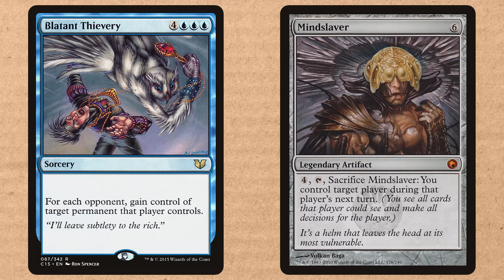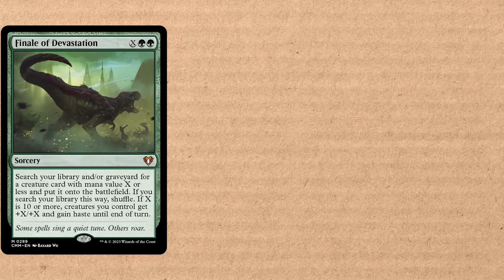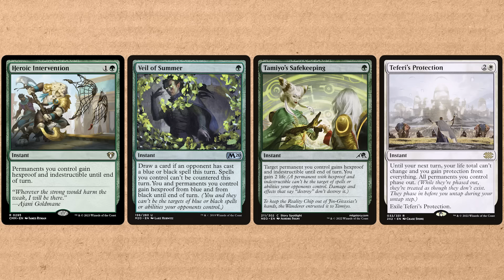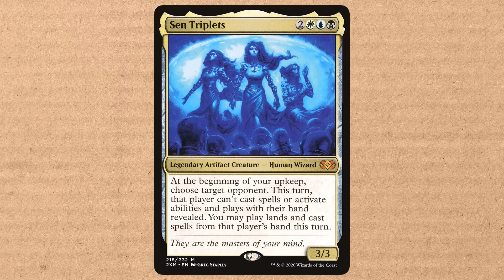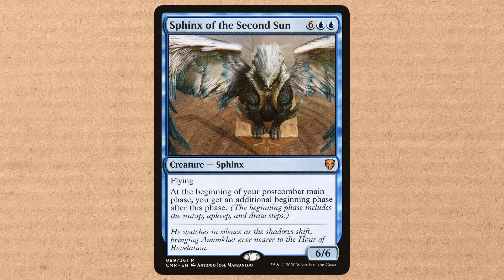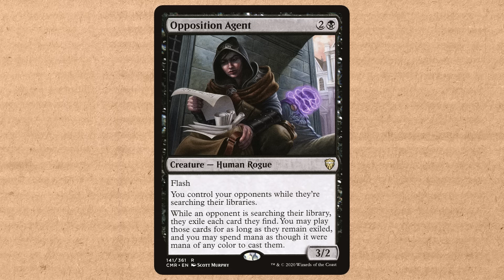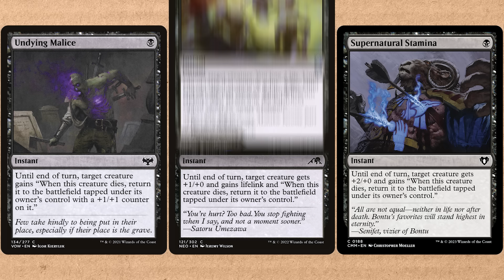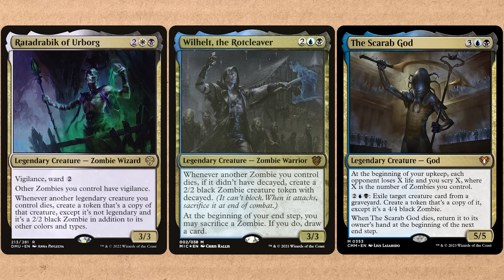😈 How to build 3 of the MOST EVIL and HATED Commanders 😈 | MTG Commander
There are a lot of Commanders in Magic: The Gathering, and in this video, I go over how to build 3 of the most evil commanders you will ever play against. Enjoy.